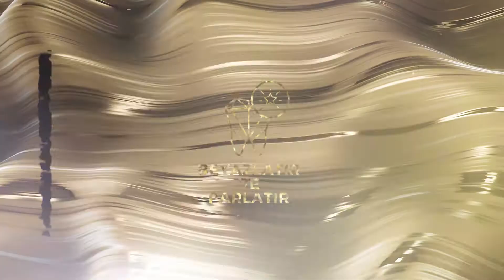DIMND - TURKISH Commercial for Jeunesse